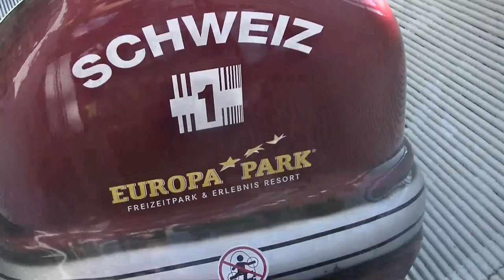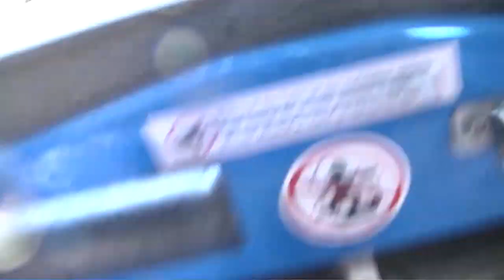Talkvideo | Nieuwe BigDipper-achtbaan Europa park 2023.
Europa park, het grootste pretpark van Europa heeft onlangs aangekondigd dat ze van plan zijn een MACKrides BigDipper te bouwen in 2023, soortgelijke achtbanen staan al in Walibi Holland (Lost gravity) en in Freizeitpark Plohn (Dynamite) bekijk hier een kleine video met informatie over dit toekomstige project.